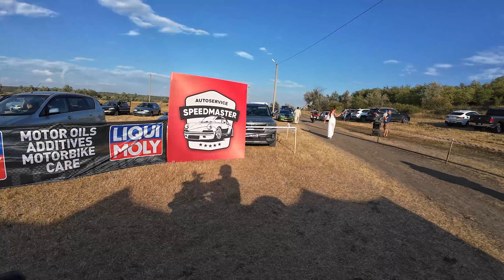Chilli Moto Fest Moldova 2024 🇲🇩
На следващия ден се придвижихме от Румъния в Молдова гр. Чимишлия, където се проведе Chili Moto Fest, организиран от молдовския мото клуб "Hearts of Steel". Приятно гледане!